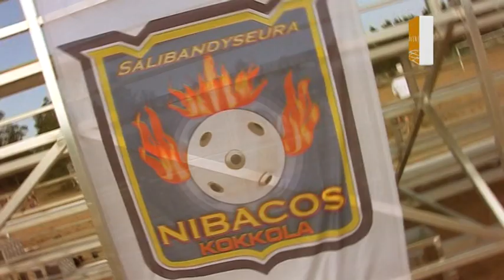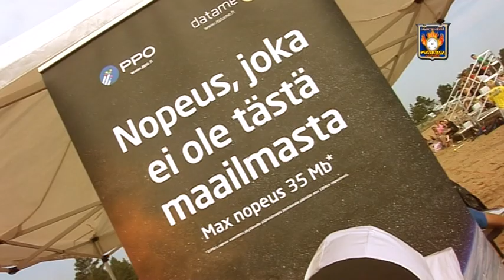Hiekkasählyn MM la 23.7.11.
Tunnelmia Hiekkasählyn MM kisoista Kalajoen hiekkasärkiltä la 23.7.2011.